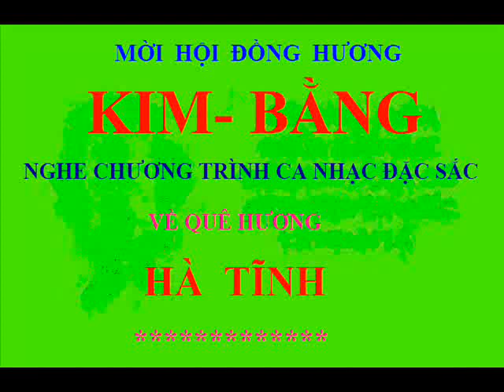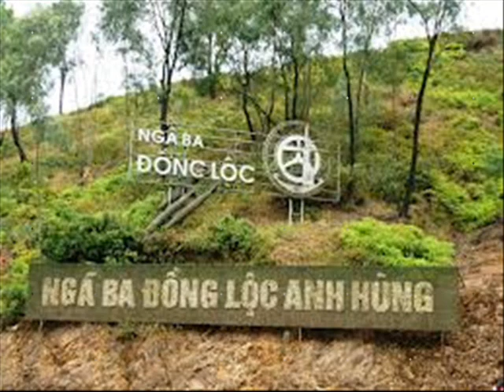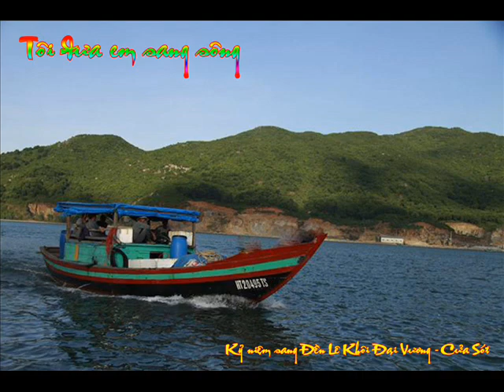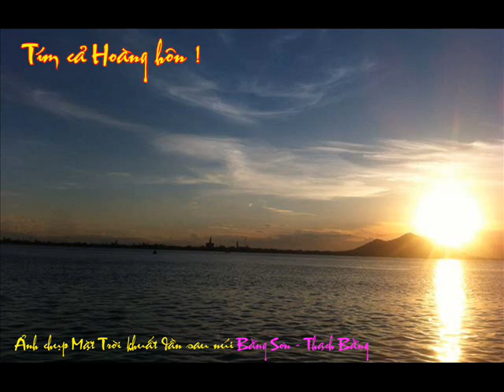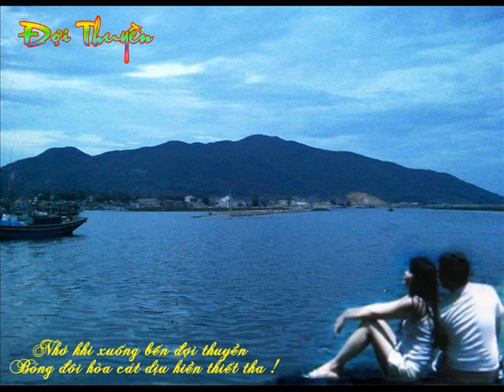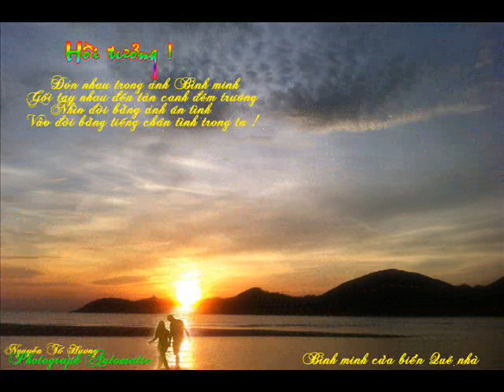NGUYỄN TỐ HƯƠNG với LẼ NÀO QUÊN EM